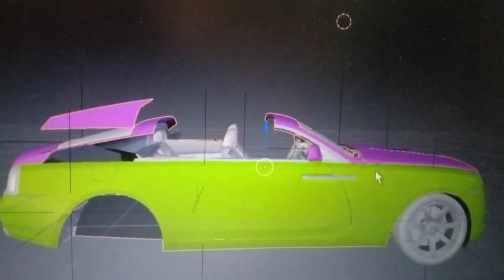lndian bike driving 3D new update/date confirm/Rolls Royce cheat code/Scorpio code/update Kab aaegi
you who watched this video🙏🙏🙏😘😘😘❤️❤️
Thank

▬▬▬▬▬▬mobil

Cellphone cheat codes:
Boy - 1
Girl - 2
Bag - 200
Hayabhusa - 700

icopter - 8000

Splendor - 9000
 - 9090
Royal Enfield Bullet - 9999
Car - 2222
New KTM - 1190
Duke - 4215
KTM - 1210
Pulsar - 1211